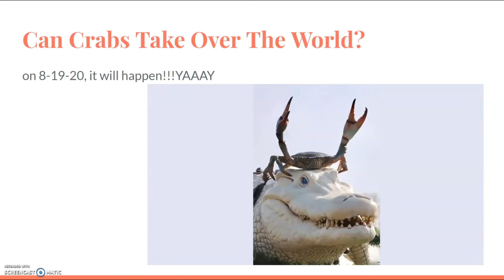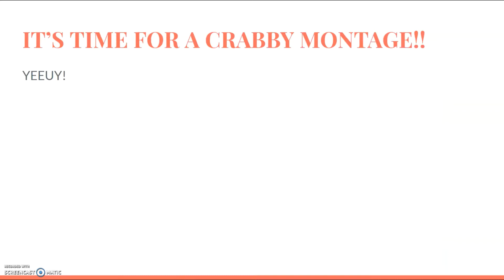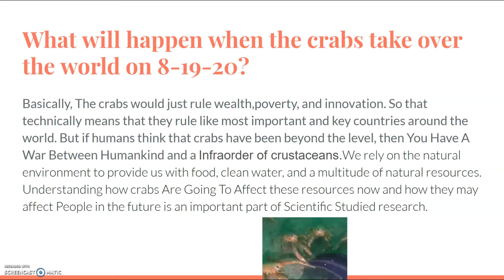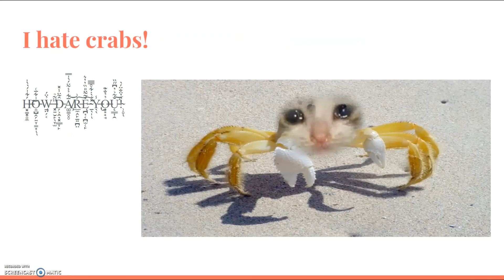Crab Q and A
if you hate crabs then i will